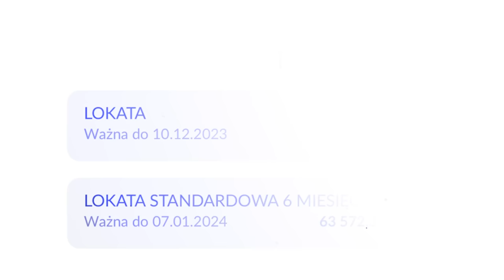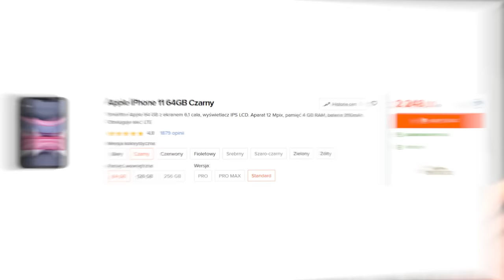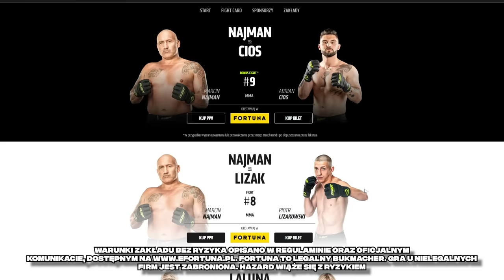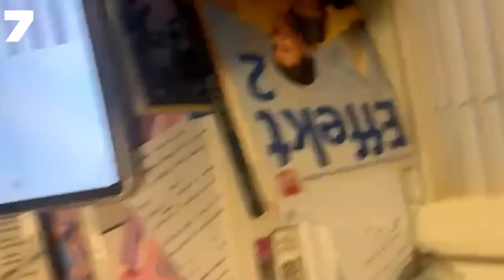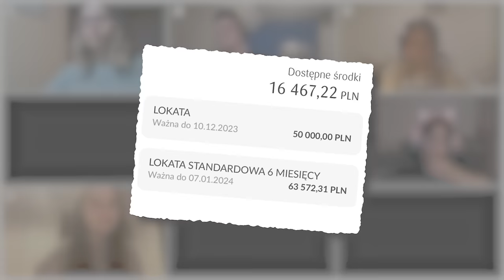8 BIEDNYCH vs 1 UKRYTY BOGACZ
▶ Wygrana lub zwrot w Fortunie! 3x zakład bez ryzyka do 100 zł, 200zł i 300 zł i 30 zł na grę
Podczas rejestracji możesz podać kod DRHODO. Jeśli postawisz pierwszy zakład na Clout MMA otrzymasz wygraną lub zwrot stawki z możliwością wypłaty!
Warunki Zakładu Bez ryzyka opisano w Regulaminie oraz Oficjalnym Komunikacie, dostępnym na FORTUNA to legalny bukmacher. Gra u nielegalnych firm jest zabroniona. Hazard wiąże się z ryzykiem.

8 biednych ludzi szuka w swoim gronie ukrytego bogatego. Mają 6 rund żeby go wygłosować. Jeśli im się to uda wygrają 500 zł.